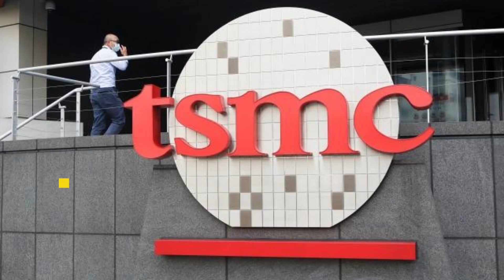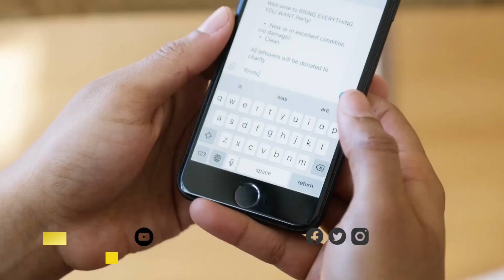TSMC Mulai Produksi Chip 3nm Minggu Ini, Diklaim untuk iPhone 15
Taiwan Semiconductor Manufacturing Company (TSMC) dikabarkan siap memulai produksi massal chip 3nm (nanometer) paling cepat minggu ini. Perusahaan pertama yang menikmati teknologi chip tercanggih di dunia adalah Apple.

Dari laporan tersebut, diklaim semua chip Apple baru akan hadir dengan teknologi mutakhir itu pada 2023. Chip yang akan datang, chip M2 Pro akan menjadi yang pertama memanfaatkan teknologi TSMC 3nm.

Kemudian, diikuti generasi ketiga silikon Apple, chip M3 dan A17 Bionic untuk iPhone 15. Chip M2 Pro rencananya akan disematkan untuk MacBook Pro dan Mac Mini yang diperbarui.